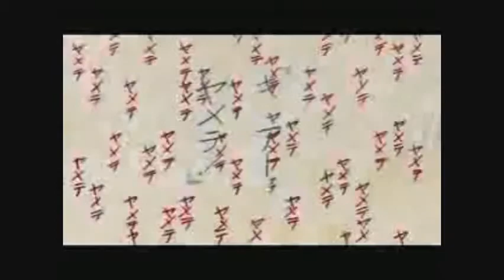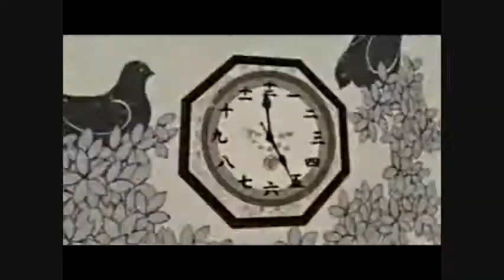Jai Ho {Mononoke}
**Will add description later.